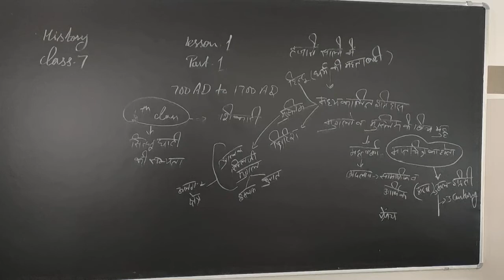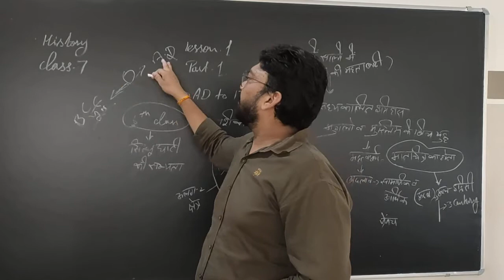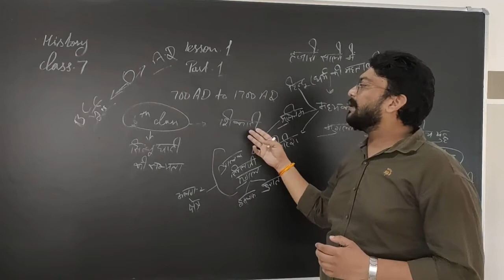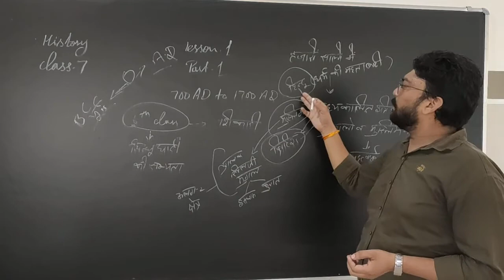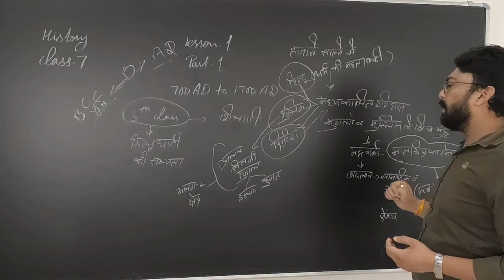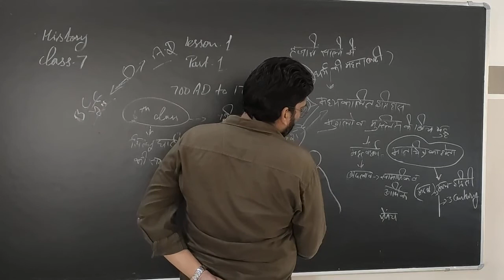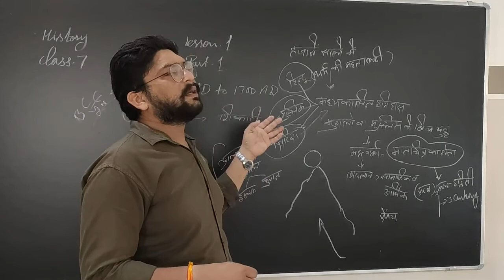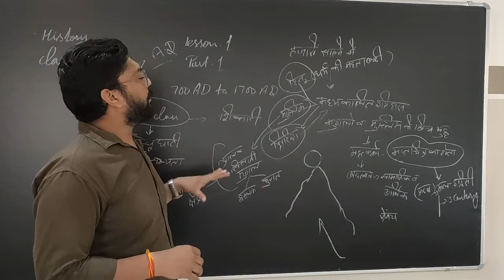Class7 by Sandeep sir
Ch. 1 history part 1